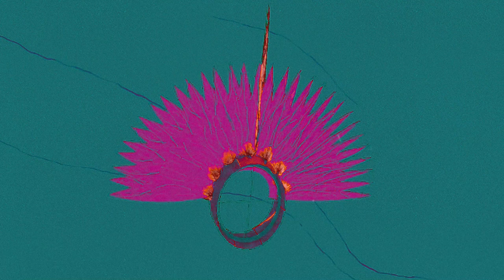Brasil do Cocar Remix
Antes do Brasil da Coroa Existe o Brasil do Cocar!

O julgamento que vai definir o futuro dos povos indígenas e é decisivo para o enfrentamento da crise climática vai ser retomado, nesta quarta-feira 30/08, no STF. É o momento de nos mantermos mobilizados e reivindicarmos a derrubada da tese do marco temporal.

O Marco Temporal é uma tese política, patrocinada pelo Agronegócio, e pretende mudar o rumo da história dos povos indígenas e agravar a crise climática.

Essa proposta diz que só pode ter direito aos territórios tradicionais os povos que  comprovarem que viviam nesses locais no período da aprovação da constituição, 1988. Uma ação que nega o extermínio e expulsão forçada de milhões de indígenas, desde a invasão européia.

Mas sabemos que o Brasil do Cocar é muito existe muito antes da invasão.
Direitos não se negociam

Vídeo: Lucas Mariano (@sushidesereia)
Música: Brasil do Cocar Remix - Apib, Zek Picoteiro, Celia Xakriaba e Txai Suruí

Siga @apiboficial e nossas organizações regionais indígenas de base para fortalecer a luta dos povos indígenas: @apoinme_brasil, @coiabamazonia, @cons.terena, @atyguasu, @yvyrupa.cgy, @arpinsudestesprj